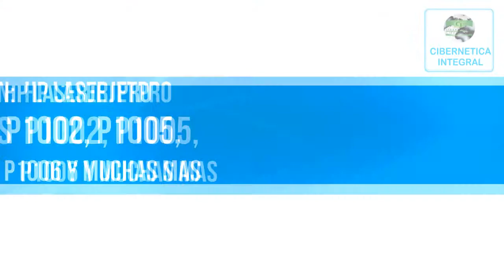CARTUCHO TONER HP 35A NEGRO ORIGINAL 1500 PAGINAS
cartucho original de toner de la marca hp para impresoras laserjet pro P1002, P1005, P1006 y muchas mas con el rendimiento de 1500 paginas estandar